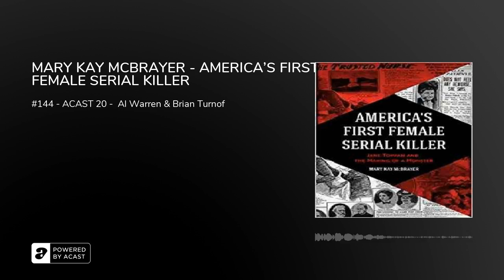MARY KAY MCBRAYER - AMERICA'S FIRST FEMALE SERIAL KILLER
This book is for listeners of true crime podcasts and readers of both fiction and true crime nonfiction. It is for watchers of television shows like Deadly Women and Mindhunter, who are fascinated by how killers are made. It’s for self-conscious feminists, Americans trying to bootstrap themselves into success, and anyone who loves a vigilante beatdown, especially one gone off the rails.America’s first female serial killer was not always a killer. America’s First Female Serial Killer novelizes the true story of first-generation Irish-American nurse Jane Toppan, born as Honora Kelley. Although all the facts are intact, books about her life and her crimes are all facts and no story. Jane Toppan was absolutely a monster, but she did not start out that way.